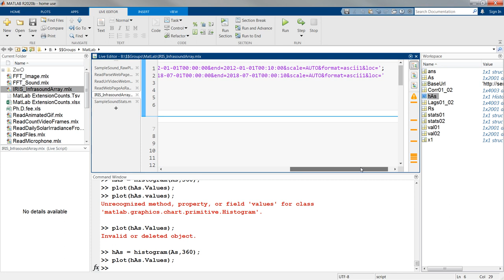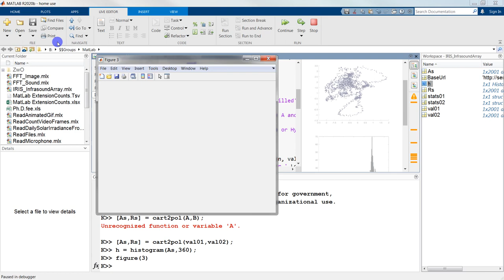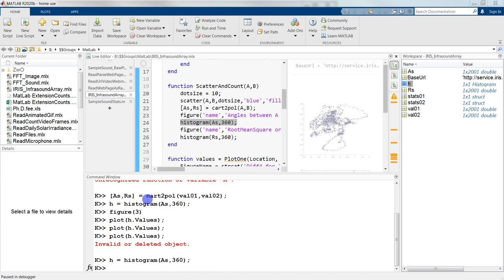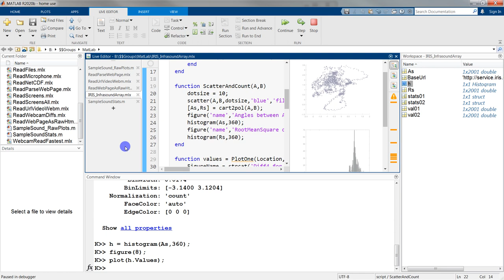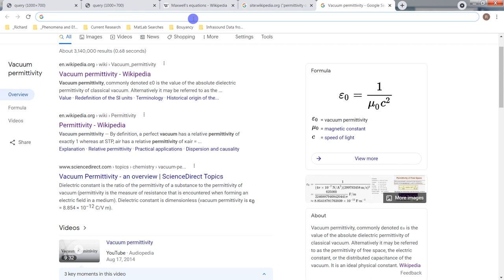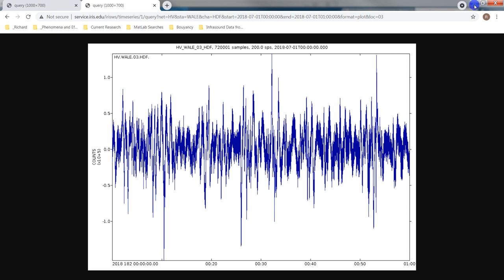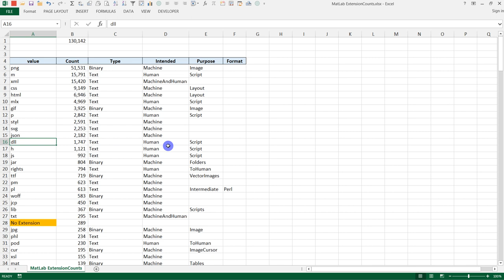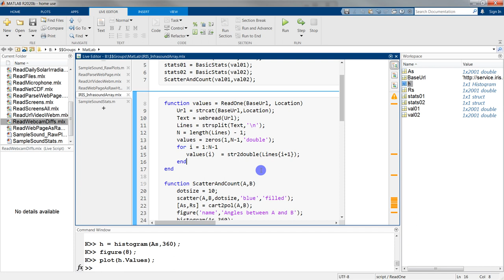Notes on MatLab and Sharing Tools on the Internet